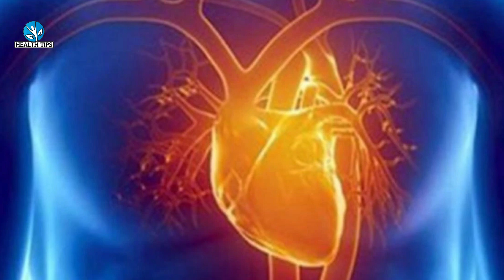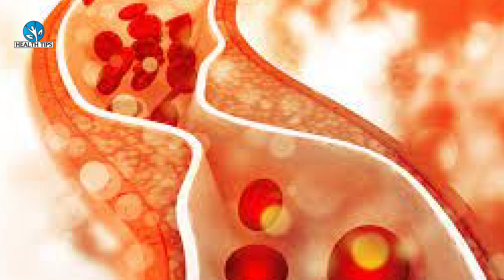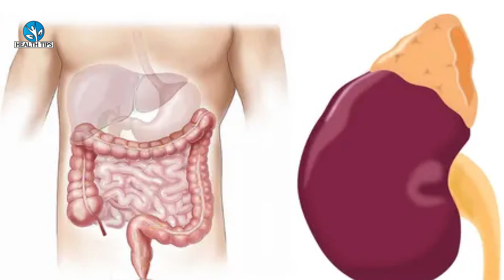रात भर पानी मे भिगोकर खालो,डायबिटीज,Uric acid,कोलेस्ट्रॉल,मोटापा,जोड़ों मे दर्द,कमर दर्द